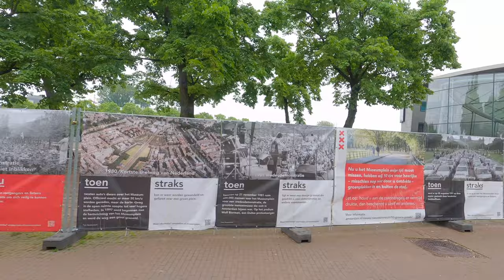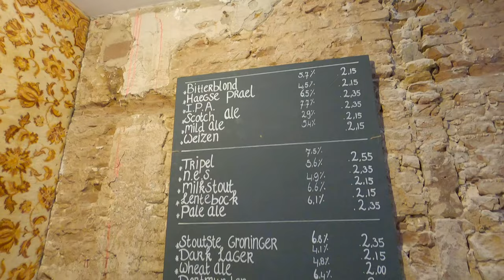Brewery Run Amsterdam 2021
It's Amsterdam's turn for a Brewery Run and once again it's a great course through the heart of the city showing us the touristy spots, shopping area and park in the middle of Amsterdam.

Shoes I run in:
Adidas Ultra Boost
Adidas Laceless Ultra Boost
Adidas Ultra Boost 19.
Adidas Ultra Boost 21
Nike Vaporfly Next%

Other great running stuff:
Jelly Belly Sport Beans
Garmin Vivoactive 3
Body Buffer
RunDisney ‘Every Mile is Magic’ medal hanger
Apple Watch 3
Speed Ladder

Feiyutech G6 gimbal.